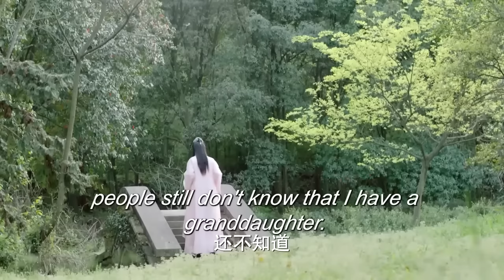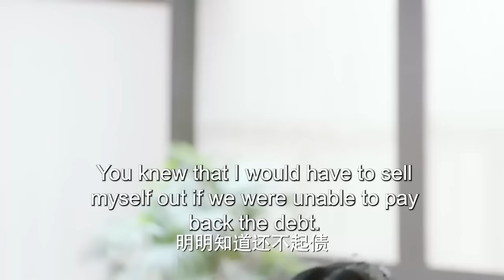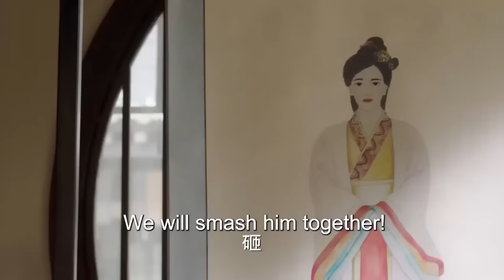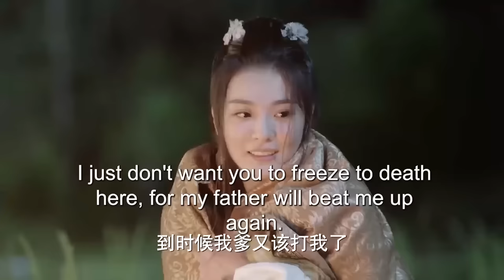MULTISUB《风月令/The Snow Moon 》 21 💋圣女因宝藏秘密被多方势力追杀，王府少爷化身天外侠客救其于危难之间💐两个毫不相关的人从此有了羁绊🤳 # 张彬彬#林依晨#李沁《风月如雪》